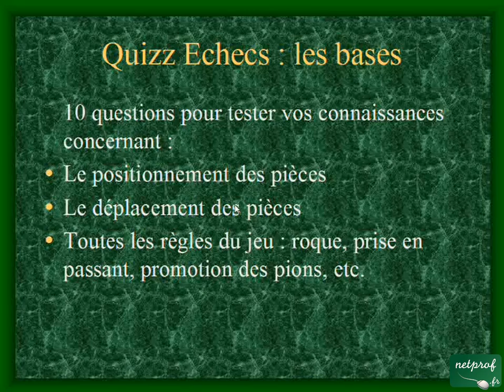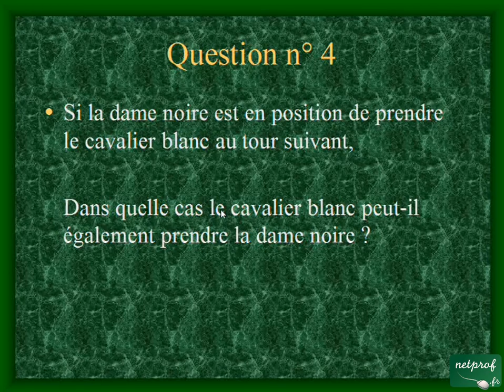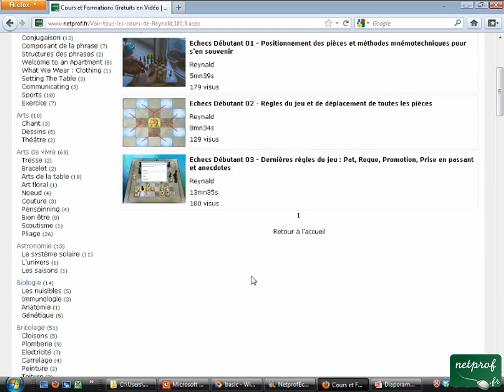Echecs Débutant - Quizz ! Testez vos connaissances des règles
Cours netprof.fr de Jeux / Echecs
Prof : Reynald